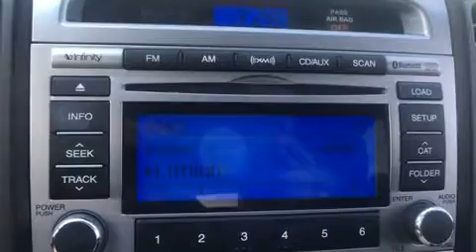2012 Hyundai Santa Fe Limited (A6) in Alexander City, Al 35010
Bice Chrysler Dodge Jeep Ram
2133 Cherokee Road
in Alexander City, AL 35010

Get excited about the 2012 Hyundai Santa Fe. Smooth gearshifts are achieved thanks to the 2.4 liter 4 cylinder engine, and for added security, dynamic Stability Control supplements the drivetrain. Hyundai prioritized practicality, efficiency, and style by including: a tachometer, variably intermittent wipers, a built-in garage door transmitter, a trip computer, fully automatic headlights, remote keyless entry, and 1-touch window functionality. Features such as automatic climate control and leather upholstery prove that economical transportation does not need to be sparsely equipped. For drivers who enjoy the natural environment, a power moon roof allows an infusion of fresh air. Premium sound drives 10 speakers, providing you and your passengers a sensational audio experience. Hyundai also prioritized safety and security by including: dual front impact airbags with occupant sensing airbag, head curtain airbags, traction control, brake assist, anti-whiplash front head restraints, a security system, and 4 wheel disc brakes with ABS. We know that you have high expectations, and we enjoy the challenge of meeting and exceeding them! Please don't hesitate to give us a call.